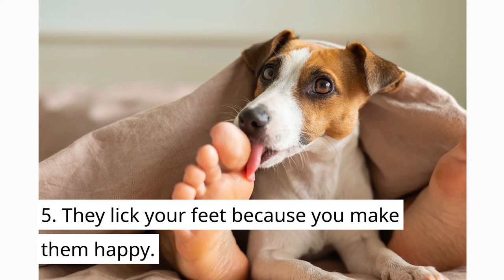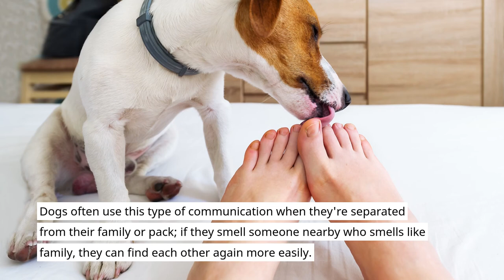Why Do Dogs Lick Your Feet: 15 Reasons Why Dogs Lick your Feet Answered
Why Do Dogs Lick Your Feet?
In this video, I have explained 15 reasons why dogs lick your feet all the time.